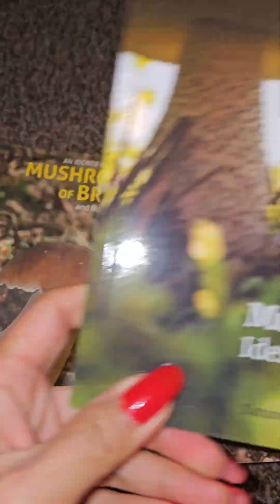พี่น้องถ้าบ่เห็นข่อยโพสคลิปสองสามวันแสดงว่าข่อยไปนอนเฝ้ารากมะม่วงแล้วเด้อ